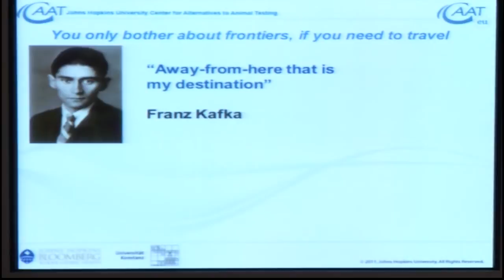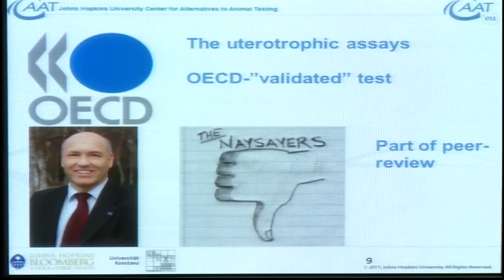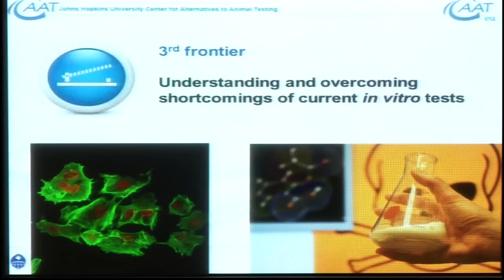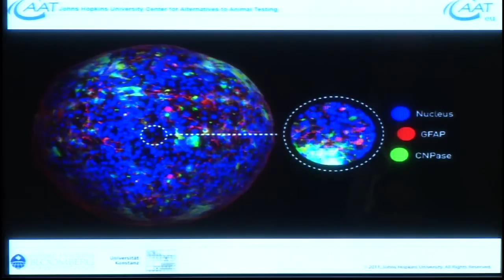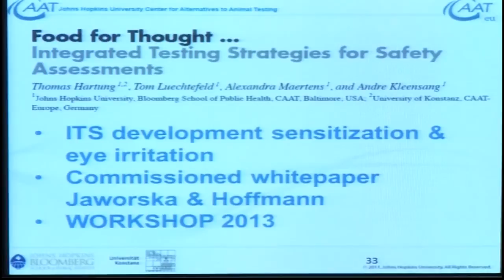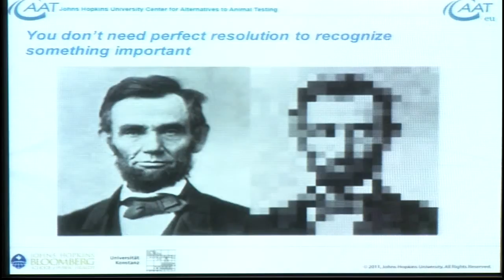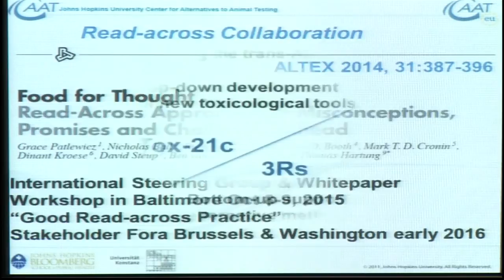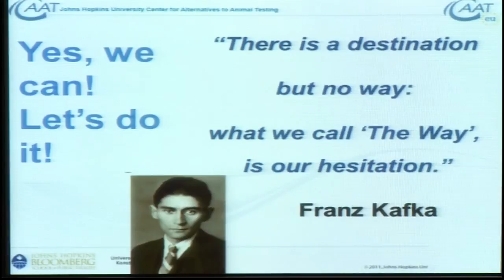Novel Chemical Hazard Characterization Approaches (16/10) Thomas Hartung